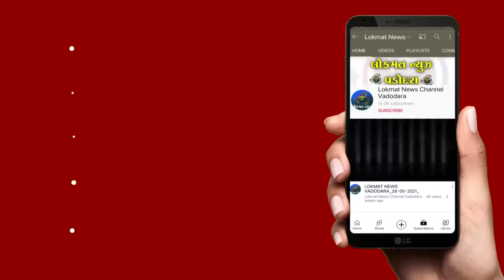વડોદરામાં કામ અપાવવાની લાલચ આપી મહિલા પર ત્રણ શખ્સો દ્વારા સામૂહિક દુષ્કર્મ